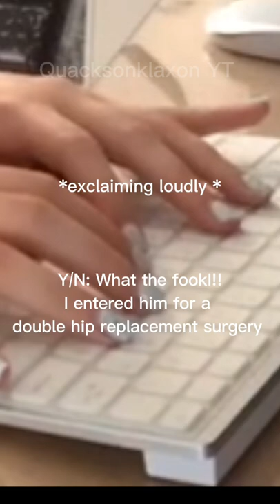y/n × Bucky Barnes × Steve pov : Bucky's surgery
made by myself please ignore the bad transitions
app used : cap cut